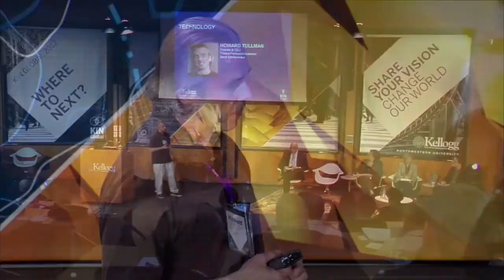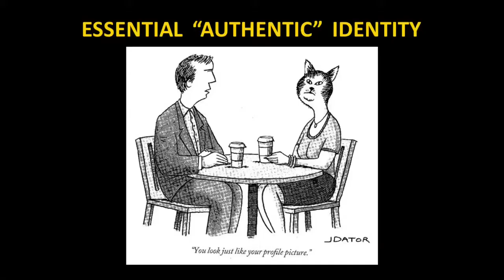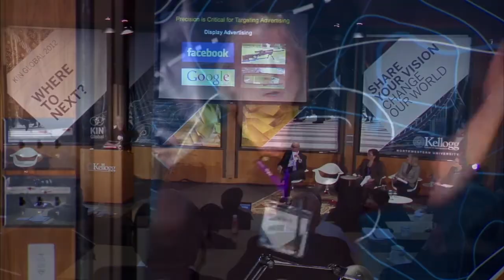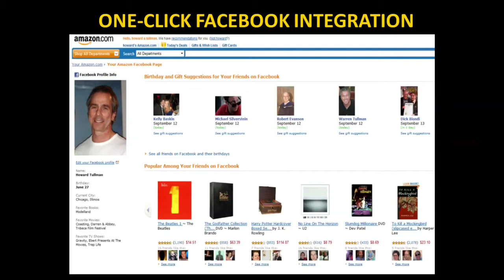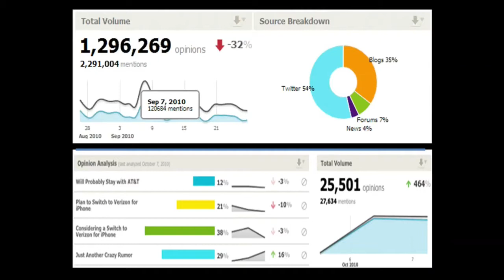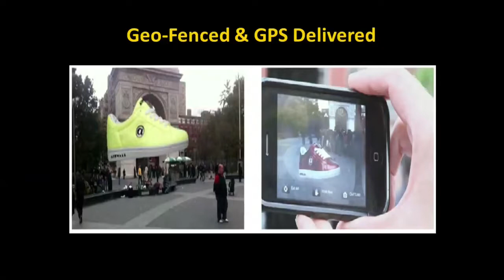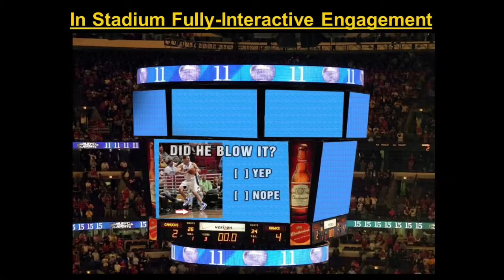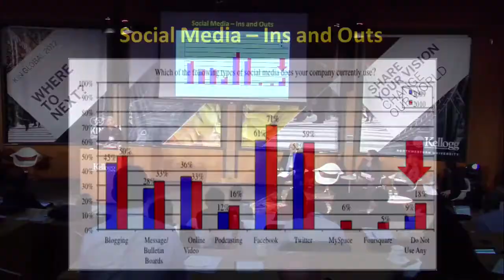Howard Tullman at TWIN Global 2012: Transforming the Future through Technology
Howard Tullman presented "Transforming the Future through Technology" at TWIN Global 2012: Where to Next? The summit convened global innovators from May 30 - June 1 on the Kellogg School of Management Campus. Highlights included an inspiring speech from Governor Hickenlooper of Colorado, a mind-stretching presentation by Bill Moggridge, President of the Cooper-Hewitt Design Museum, an eye-opening update on Indonesia and a 'never-done-before' gala onstage at the Lyric Opera of Chicago.